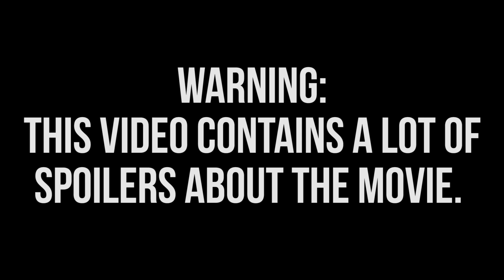DON'T BREATHE | FIRST IMPRESSIONS CAR CHAT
let me know if you like this style of review or if you'd prefer this mixed in with a formal review!